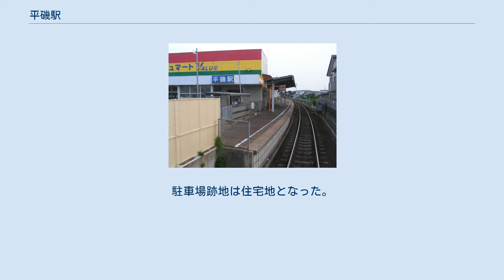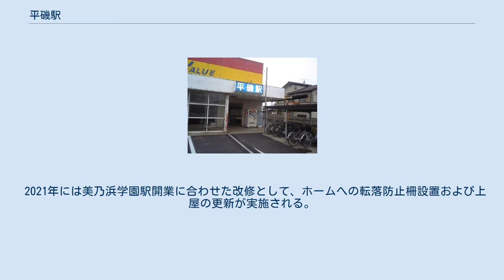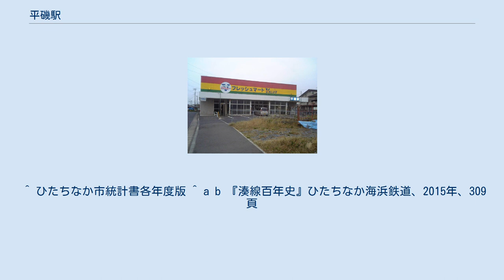平磯駅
平磯駅（ひらいそえき）は、茨城県ひたちなか市平磯町にあるひたちなか海浜鉄道湊線の駅である。
 当駅は、ひたちなか市（旧・那珂湊市）に位置し、平磯海水浴場、隣駅の殿山駅と共に水産物加工団地の最寄り駅である。
 単式1面1線のホームを持つ。
 1987年に当時直営スーパーだった茨城交通デーリーストア平磯店が入った複合駅舎に改築され、駅舎はスーパーマーケットの一角にある形態だった。
茨城交通がスーパー事業から撤退したあと、店舗は他社に譲渡され、スーパーが営業していたが、その後撤退し閉鎖された。
駐車場跡地は住宅地となった。
駅舎は2011年に再び改装され、店舗跡は同年10月上旬に撤去作業が完了。
ホームをバリアフリー対応とし、駐輪場やトイレが設置された。
 かつては交換可能駅で対向式ホームであったが、1987年の駅舎改築時に駅用地の一部が店舗用地となり、ホームも改築されたため、当時の面影はない。
 2021年には美乃浜学園駅開業に合わせた改修として、ホームへの転落防止柵設置および上屋の更新が実施される。
 ^ 平磯駅|ひたちなか海浜鉄道 ^ a b 平磯駅時刻表.駅探 ^ “ひたちなか市立美乃浜学園整備基本計画 (PDF)”. ひたちなか市教育委員会. p. 13 (2020年2月). 2020年7月8日時点のオリジナルよりアーカイブ。
2020年12月17日閲覧。
 ^ ひたちなか市統計書各年度版 ^ a b 『湊線百年史』ひたちなか海浜鉄道、2015年、309頁